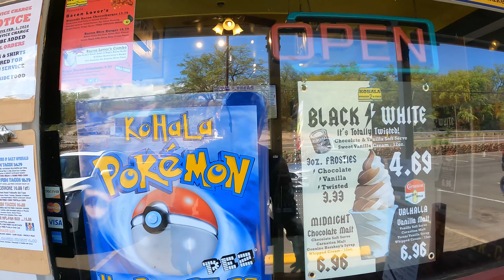Kohala Burger Mission part 2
Yaamaha Hawaii Kohala burgers food review